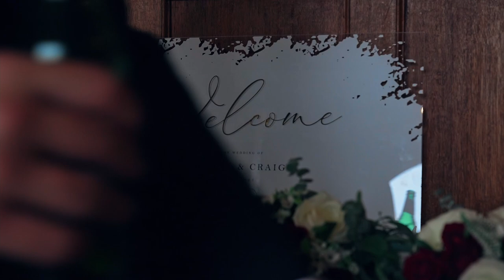Ayesha & Craig Trailer at Wrenbury Hall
Ayesha & Craig Wrenbury Hall